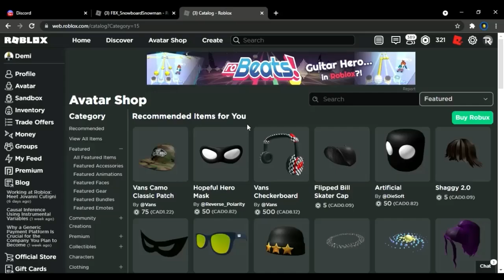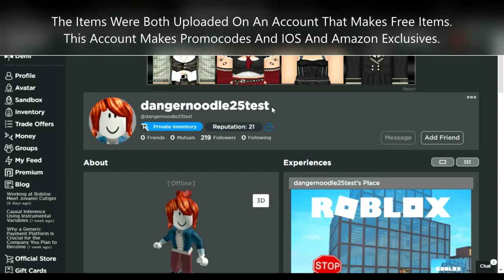LEAKED FREE WINTER ITEMS! (SNOWMAN SNOWBOARD AND SNOW GLOVE HAT) [ROBLOX]